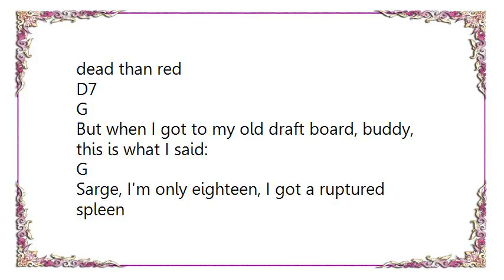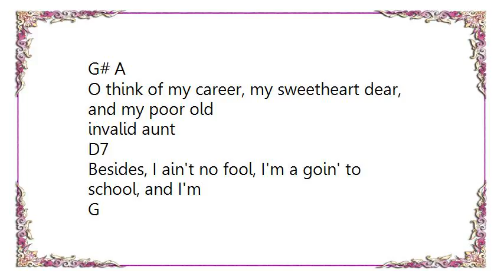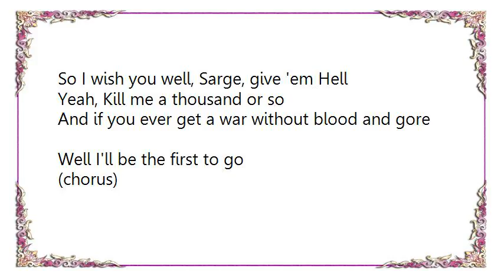Kind of Like Spitting - Draft Dodger Rag Lyrics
[Lyrics Kind of Like Spitting - Draft Dodger Rag]
I'm just a typical American boy from a typical American town
    D7                                                   G
I believe in God and Senator Dodd and keeping old Castro down
                                    G#   A
And when it came my time to serve I knew better dead than red
    D7                                                      G
But when I got to my old draft board, buddy, this is what I said:

                G
     Sarge, I'm only eighteen, I got a ruptured spleen
           G#/A
       And I always carry a purse
           D7
     I got eyes like a bat, my feet are flat, and my asthma's
               G
       getting worse
                                                   G# A
     O think of my career, my sweetheart dear, and my poor old
       invalid aunt
                D7
     Besides, I ain't no fool, I'm a goin' to school, and I'm
                            G
       working in a defense plant

I've got a dislocated disc and a racked up back
  I'm allergic to flowers and bugs
And when the bombshell hits, I get epileptic fits
  And I'm addicted to a thousand drugs
I got the weakness woes, and I can't touch my toes
  I can hardly reach my knees
And if the enemy came close to me
  I'd probably start to sneeze

(chorus)

I hate Chou En Lai, and I hope he dies,
  but one thing you gotta see
That someone's gotta go over there
  and that someone isn't me
So I wish you well, Sarge, give 'em Hell
  Yeah, Kill me a thousand or so
And if you ever get a war without blood and gore
  Well I'll be the first to go

(chorus)